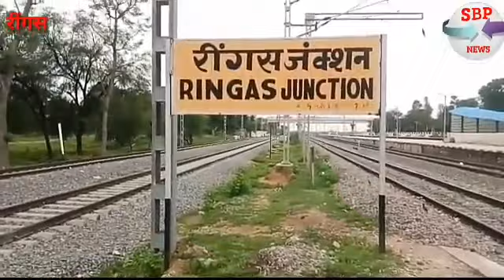सीकर के आज के समाचार। देखिये sbp news 19-10-2019